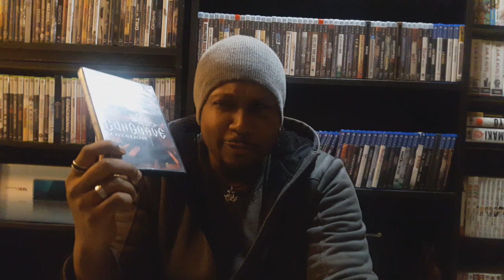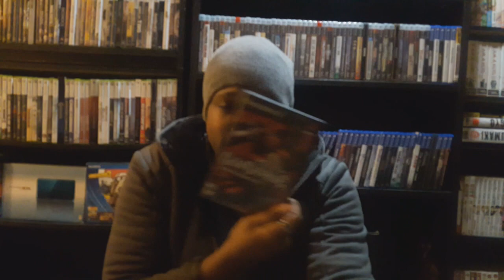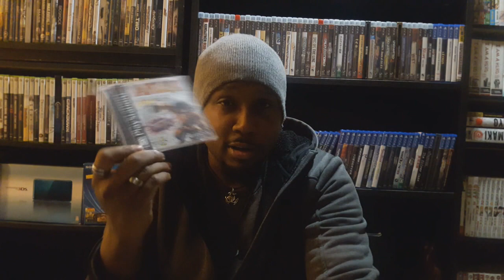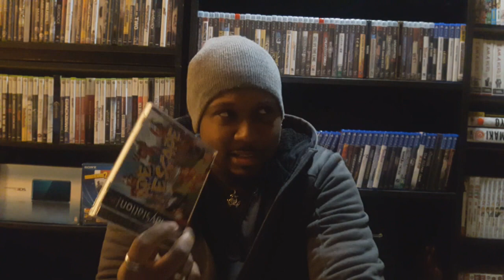10 Games Current & Old I Enjoyed In 2018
I've been really focused on completing games in my backlog recently and I thought it would be cool to share it with all of you.